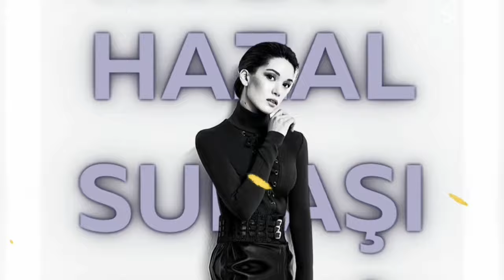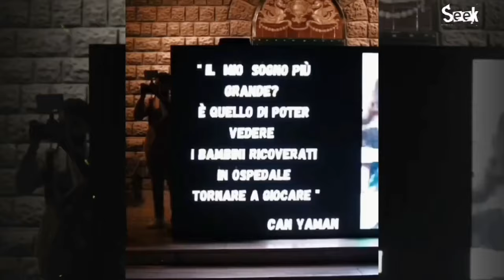14 Turkish Stars Including Beren Saat, Gökberk Demirci, Erkan Meriç & CanYaman Lifestyle Compilation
14 Turkish Stars Including Beren Saat, Gökberk Demirci, Erkan Meriç & CanYaman Lifestyle Compilation.

Beren Saat, Barış Arduç, Hazal Subaşi, Erkan Meriç, Hazal Kaya, Engin Altan Düzyatan, Can Yaman, Hande Erçel, Elçin Sangu, Diletta Leotta, Gökberk Demirci, Çağatay Ulusoy, Demet Özdemir, and Özge Yağız, Lifestyle and Biography Compilation by Seek, June 2024.